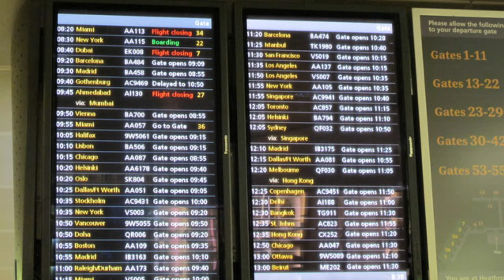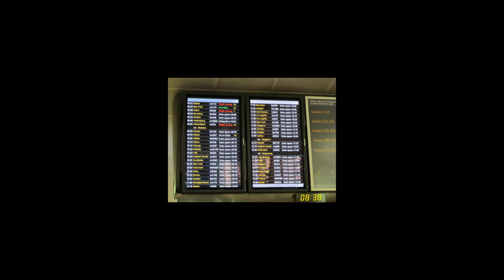Mikko Malmivaara - I'm Coming Home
Mikko Malmivaara- kitarat ja muut soittimet
Cisse - Laulu
Vuonna 2020

Kappale kertoo Lontoosta ja kaipuusta sinne!